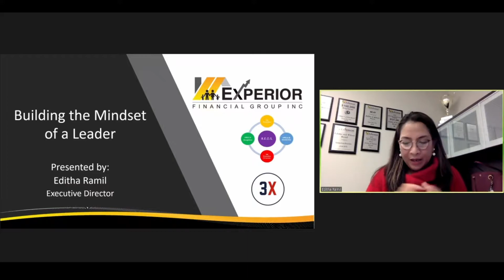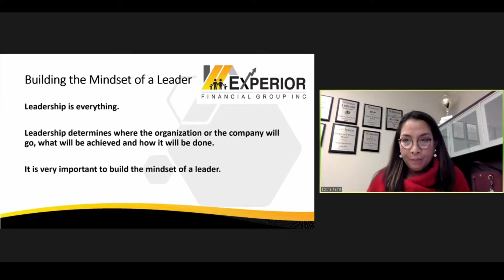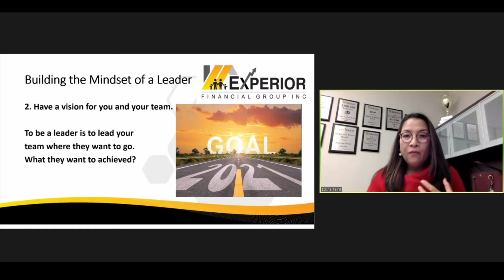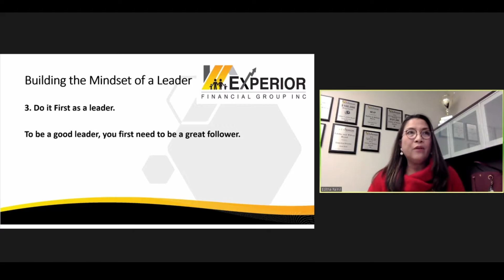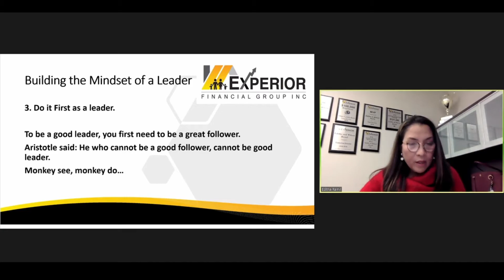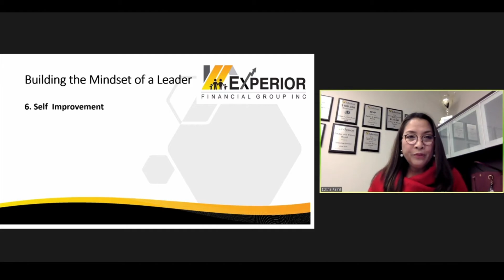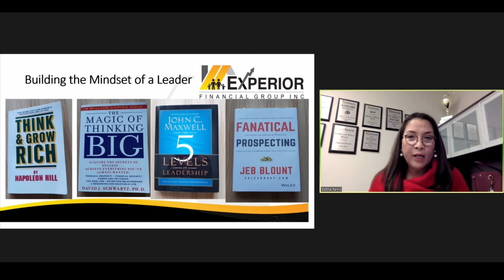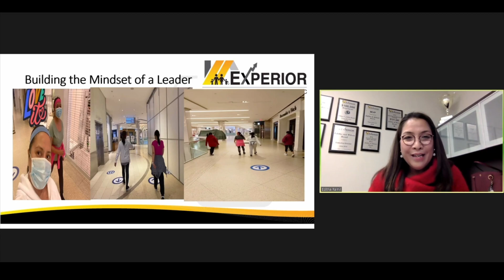Building the Mindset of a Leader | Editha Ramil | Back to the Future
"Leaders are always thinking of their future!"

Editha moved to Experior from another financial services company and is very happy with her decision. She says it saved her career in financial services.

She believes that listening is an important skill as a leader. In order to understand the needs of your team, you have to listen to them properly so you can serve them better. Communication is one of the most important factors necessary to lead a team.

As a leader, you have to stay strong, be positive, and have fun. Physical, emotional, and mental strength are all important for your team to see, they need to know you are a capable leader.